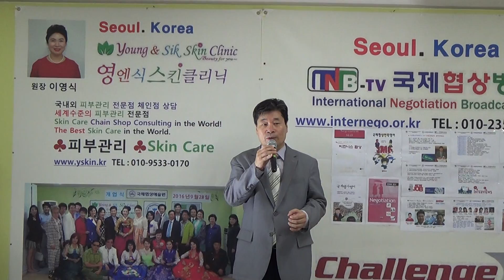감수광 혜은이노래 혜은이노래 국제협상전략연구소 이종선소장 767번 애창곡 2018년9월8일